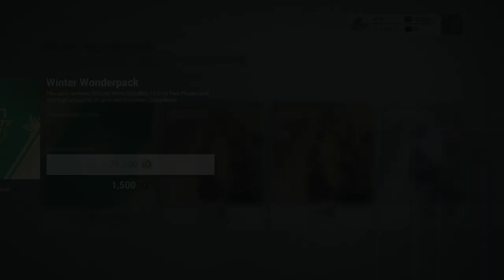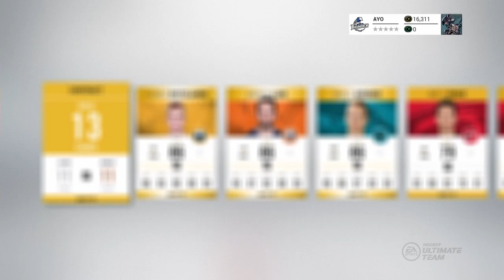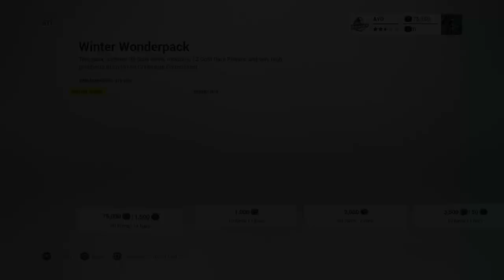PACK LUCK ON FIRE! - NHL 17 Pack Opening